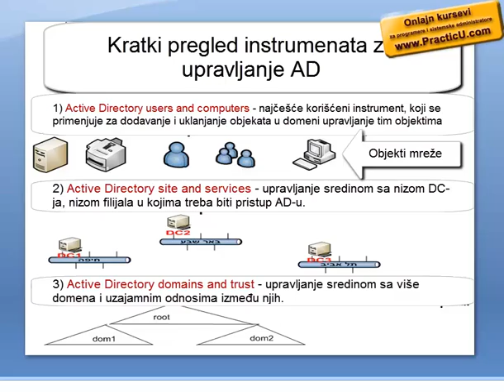MMC drugi deo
Kurs sistemskih administratora - MCSA